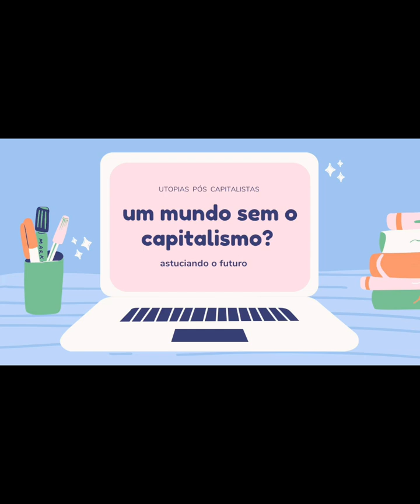Um mundo sem o capitalismo 3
A construção de um Estado dentro dos parâmetros do que fez a burguesia  nestes cerca de 300 anos de capitalismo, nunca levará a humanidade  a sua plena emancipação . É necessário a construção de novos caminhos , caminhos ainda não experimentados : sem a mercadoria , sem o patriarcalismo, sem  o dinheiro…enfim , sem a existência do próprio Estado .